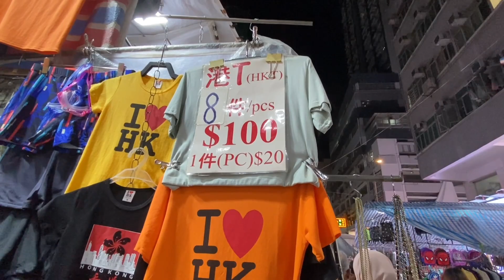MongKong East And MongKong South Walk